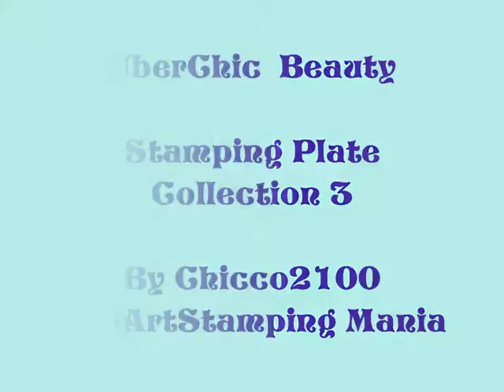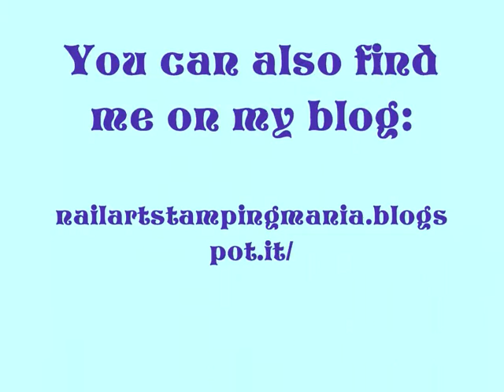UberChic Beauty Collection 3 - Stamping Plates Review